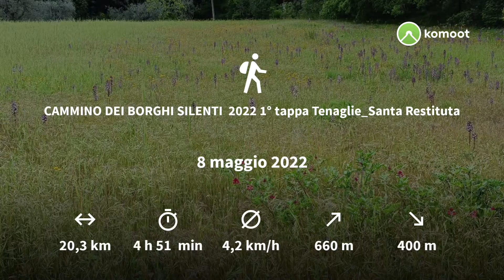CAMMINO DEI BORGHI SILENTI 2022 1° tappa Tenaglie_Santa Restituta